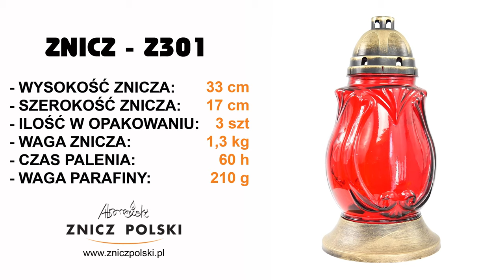Duży masywny znicz z wkładem wymiennym. Masywne odporne na zniszczenia szkło Z301 ZNICZE WARSZAWA